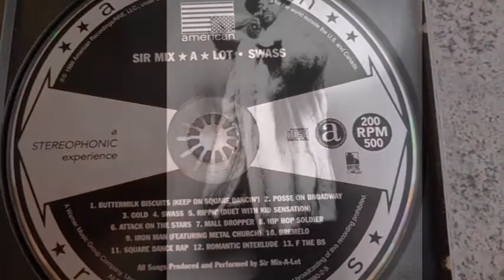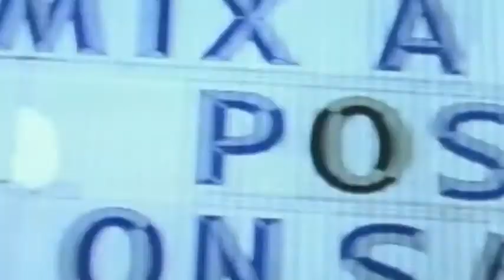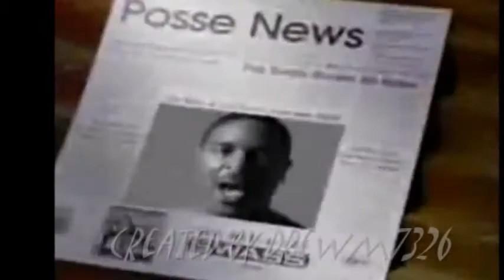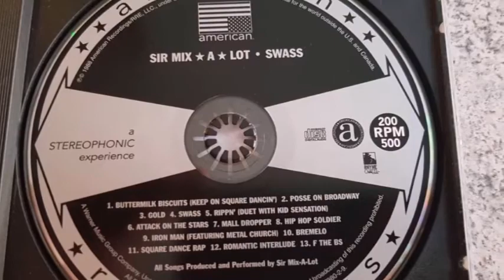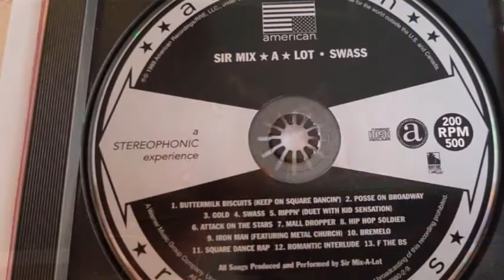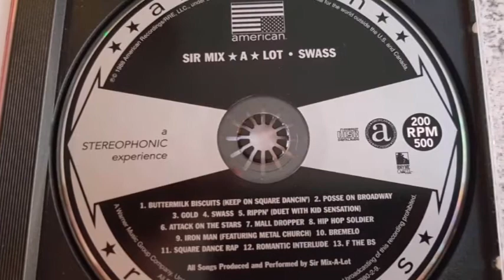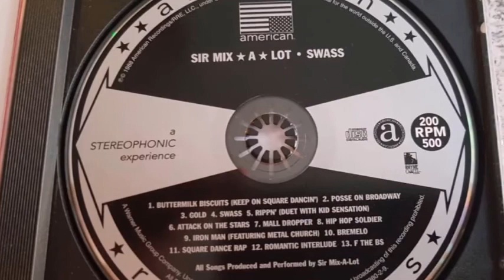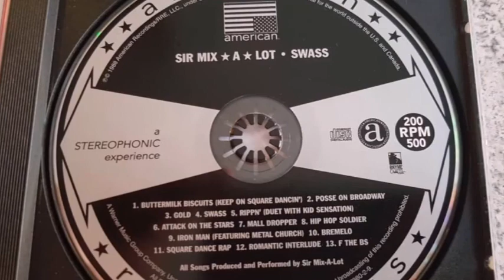Sir-Mix-A-Lot: "Swass" (Review & Analysis)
A Hip-Hop Classic from an Underrated Emcee.